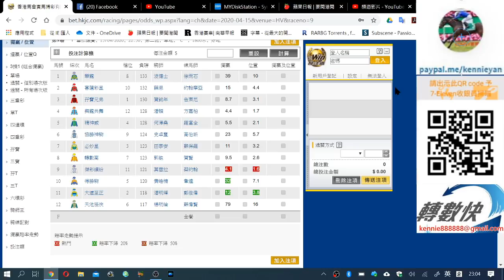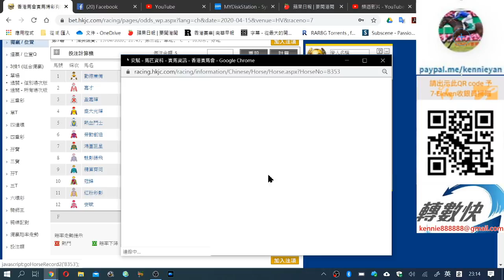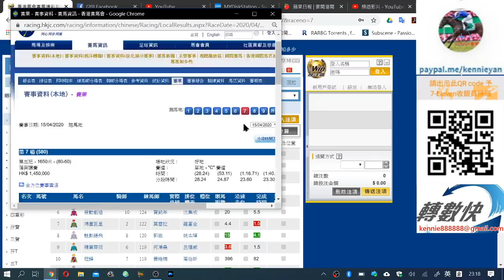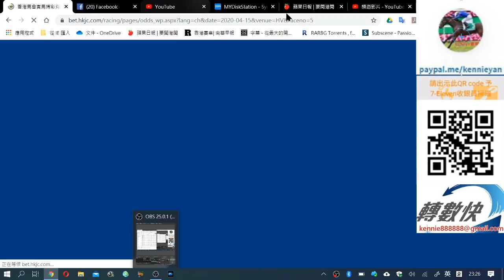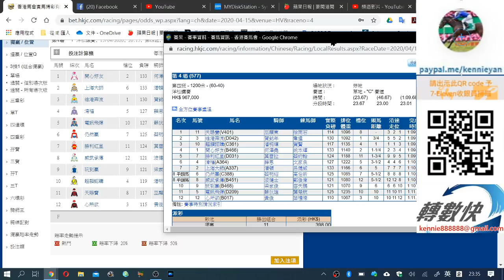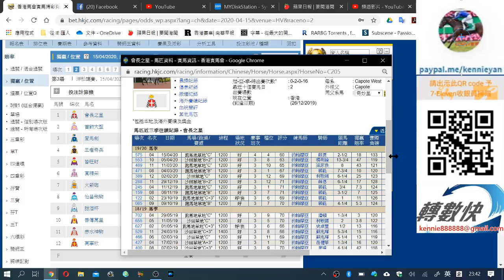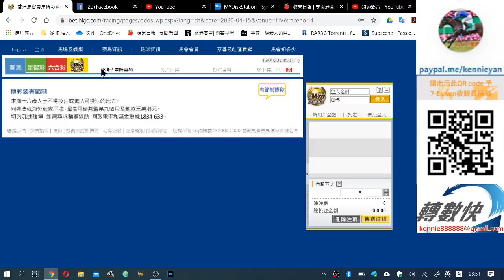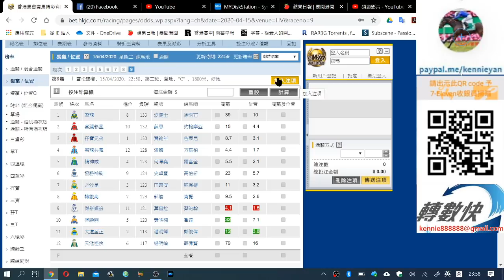4月15日大注W飛得手失手馬(市井喱民)